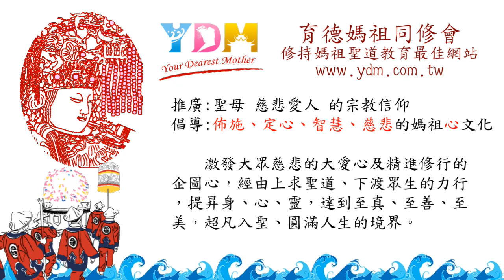怎樣迴向才會有最大功德？【媽祖信徒釋疑錄】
請媽祖作主功德迴向應該怎麼做才對？
　利己或是利眾生如何獲得最大的功德？